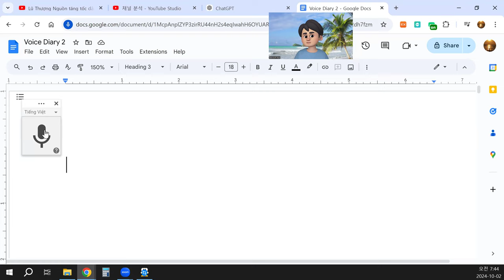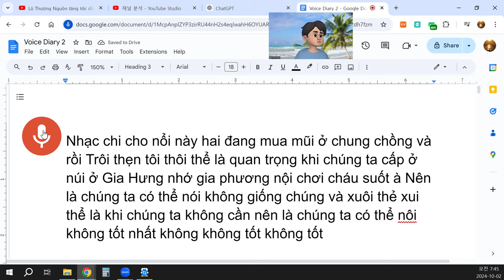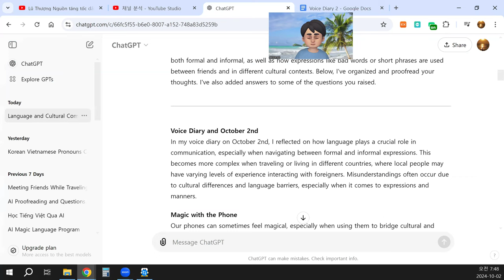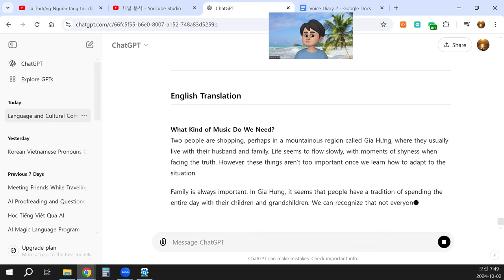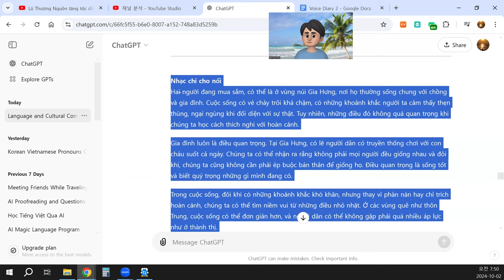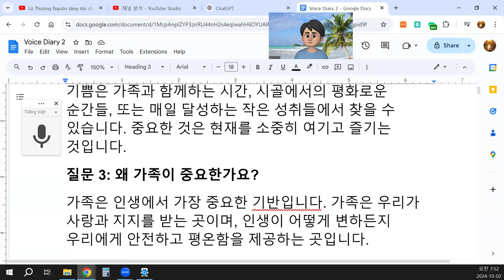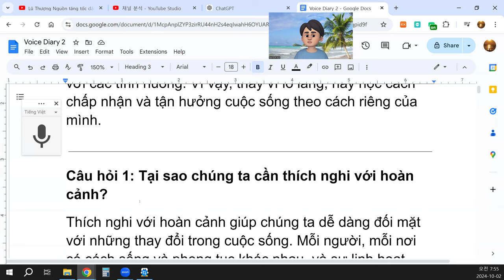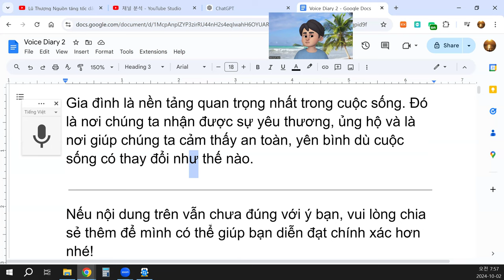Gia đình là nền tảng quan trọng nhất trong cuộc sống.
Câu văn bạn gửi dường như khá rối và có một số từ không rõ ràng trong ngữ cảnh. Để có thể giúp bạn hiệu chỉnh hoặc trả lời chính xác, mình sẽ cần hiểu rõ hơn về nội dung bạn muốn truyền đạt. Tuy nhiên, mình sẽ thử diễn giải và hiệu chỉnh một số phần để tạo ra một đoạn văn rõ ràng hơn:

Nhạc chi cho nổi
Hai người đang mua sắm, có thể là ở vùng núi Gia Hưng, nơi họ thường sống chung với chồng và gia đình. Cuộc sống có vẻ chảy trôi khá chậm, có những khoảnh khắc người ta cảm thấy thẹn thùng, ngại ngùng khi đối diện với sự thật. Tuy nhiên, những điều đó không quá quan trọng khi chúng ta học cách thích nghi với hoàn cảnh.
Gia đình luôn là điều quan trọng. Tại Gia Hưng, có lẽ người dân có truyền thống chơi với con cháu suốt cả ngày. Chúng ta có thể nhận ra rằng không phải mọi người đều giống nhau và đôi khi, chúng ta cũng không cần phải ép buộc bản thân để giống họ. Điều quan trọng là sống tốt và biết quý trọng những gì mình đang có.
Trong cuộc sống, đôi khi có những khoảnh khắc khó khăn, nhưng thay vì phàn nàn hay chỉ trích hoàn cảnh, chúng ta có thể tìm niềm vui từ những điều nhỏ nhặt. Ở các vùng quê như thôn Trung, cuộc sống có thể đơn giản hơn, và người dân có thể không gặp phải quá nhiều áp lực như ở thành thị.
Có thể nói, niềm vui hay nỗi buồn trong cuộc sống phụ thuộc rất nhiều vào cách chúng ta nhìn nhận và đối diện với các tình huống. Vì vậy, thay vì lo lắng, hãy học cách chấp nhận và tận hưởng cuộc sống theo cách riêng của mình.

Câu hỏi 1: Tại sao chúng ta cần thích nghi với hoàn cảnh?
Thích nghi với hoàn cảnh giúp chúng ta dễ dàng đối mặt với những thay đổi trong cuộc sống. Mỗi người, mỗi nơi có cách sống và phong tục khác nhau, và sự linh hoạt giúp chúng ta hòa nhập tốt hơn.
Câu hỏi 2: Làm thế nào để tìm niềm vui trong cuộc sống đơn giản?
Niềm vui có thể đến từ những điều rất đơn giản như thời gian bên gia đình, những khoảnh khắc thanh bình ở nông thôn, hoặc những thành quả nhỏ đạt được mỗi ngày. Quan trọng là chúng ta biết trân trọng và tận hưởng hiện tại.
Câu hỏi 3: Tại sao gia đình lại quan trọng?
Gia đình là nền tảng quan trọng nhất trong cuộc sống. Đó là nơi chúng ta nhận được sự yêu thương, ủng hộ và là nơi giúp chúng ta cảm thấy an toàn, yên bình dù cuộc sống có thay đổi như thế nào.

Nếu nội dung trên vẫn chưa đúng với ý bạn, vui lòng chia sẻ thêm để mình có thể giúp bạn diễn đạt chính xác hơn nhé!
4o
You said:
translate into Korean and English
ChatGPT said:
ChatGPT
Here is the translation of the text into Korean and English.

Korean Translation

어떤 음악이 필요할까?
두 사람이 쇼핑 중이었고, 아마도 그들은 가흥(Gia Hưng)이라는 산간 지역에서 살고 있는 것 같습니다. 그곳에서 그들은 남편과 가족과 함께 생활합니다. 인생은 느리게 흘러가고, 때로는 진실을 마주할 때 부끄러움을 느끼는 순간도 있습니다. 하지만 그런 것들은 우리가 상황에 적응하는 법을 배우면 그렇게 중요하지 않게 됩니다.
가족은 항상 중요한 존재입니다. 가흥에서는 사람들이 하루 종일 자녀와 손자와 함께 시간을 보내는 전통이 있을지도 모릅니다. 우리는 모두가 서로 같을 수 없다는 것을 깨닫게 되며, 때때로 자신을 다른 사람처럼 맞추려고 억지로 노력할 필요는 없습니다. 중요한 것은 우리가 현재 가진 것을 소중히 여기고, 잘 살아가는 것입니다.
때로는 인생에서 어려운 순간들이 찾아오기도 합니다. 하지만 상황을 불평하거나 비난하는 대신, 작은 일들에서 기쁨을 찾는 방법을 배울 수 있습니다. 중촌(Thôn Trung)과 같은 시골 지역에서는 생활이 더 단순할 수 있으며, 사람들은 도시에서 겪는 많은 압박을 느끼지 않을 수 있습니다.
결국, 인생에서 기쁨과 슬픔은 우리가 상황을 어떻게 보고, 어떻게 대처하는지에 따라 달라집니다. 그래서 걱정하기보다는 우리의 방식대로 삶을 받아들이고 즐기는 방법을 배우는 것이 중요합니다.

질문 1: 우리는 왜 상황에 적응해야 할까요?
상황에 적응하는 것은 인생의 변화에 더 잘 대처할 수 있도록 도와줍니다. 사람마다, 장소마다 생활 방식과 관습이 다르기 때문에 유연성은 우리가 더 잘 어울리도록 합니다.
질문 2: 어떻게 단순한 삶에서 기쁨을 찾을 수 있을까요?
기쁨은 가족과 함께하는 시간, 시골에서의 평화로운 순간들, 또는 매일 달성하는 작은 성취들에서 찾을 수 있습니다. 중요한 것은 현재를 소중히 여기고 즐기는 것입니다.
질문 3: 왜 가족이 중요한가요?
가족은 인생에서 가장 중요한 기반입니다. 가족은 우리가 사랑과 지지를 받는 곳이며, 인생이 어떻게 변하든지 우리에게 안전하고 평온함을 제공하는 곳입니다.